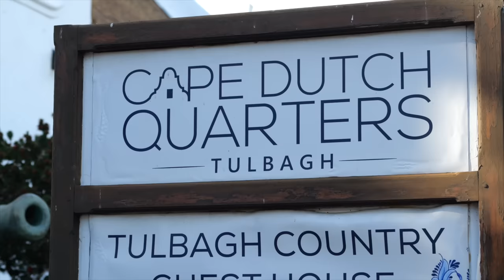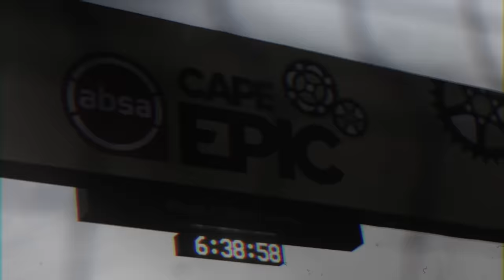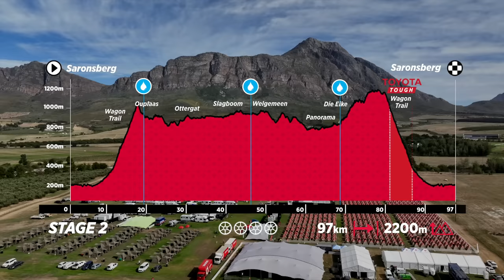HIGHLIGHTS | STAGE 1 | 2024 Absa Cape Epic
Stage 1 out of Saronsberg Wine Estate around Tulbagh over 88km with a brutal 2450m of climbing was no short on drama. The stage featured four major climbs with Raptor Rise setting a tone of sweeping switchbacks through fynbos, continued by Boegoe and the Kliprivier Trails and finally Fanti’s Pass, the final two kilometres of which average a 14% gradient and peak at over 20%.

However, the stage wasn't just about challenges and climbing. Riders were rewarded with the opportunity to ride never-before-raced singletracks such as Jan se Bos, as well as established trails including Assegaaibos and God's Window.

As in the prologue, the heat and dust were common themes and played havoc with all comers, making it a truly Untamed stage. From the third-placed team on the day, Toyota-Specialized-NinetyOne (Matt Beers and Howard Grotts) to the last riders who came home with the Hyenas and Hannele Steyn the ‘Last Lioness’ who has seen it all before.